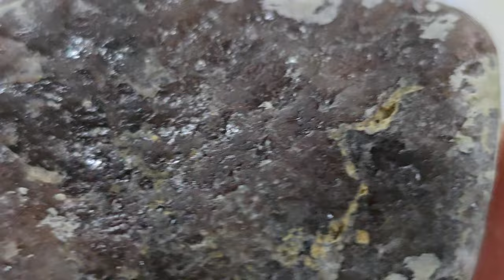포항 공룡 다이아몬드 공원 해변에서 다이아몬드 찾기-93 퍼플 핑크 다이아몬드 상급 다이아몬드 발견. 특별할인 판매 Purple Pink Diamond High-grade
포항 공룡 다이아몬드 공원 해변에서 다이아몬드 찾기-93 퍼플 핑크 다이아몬드 상급 다이아몬드 발견. 특별 할인 판매

다이아몬드카페 광협보석갤러리카페 한국광협보석감정원 앵두금 성분분석소 대표 박현철

Finding Diamonds at Pohang Dinosaur Diamond Park Beach - 93 Purple Pink Diamond High-grade Diamonds Found. Special Discount Sale

Diamond Cafe Gwanghyeop Jewelry Gallery Cafe Korea Gwanghyeop Jewelry Appraisal Institute Cherry Gold Ingredient Analysis Lab Representative Park Hyun-cheol